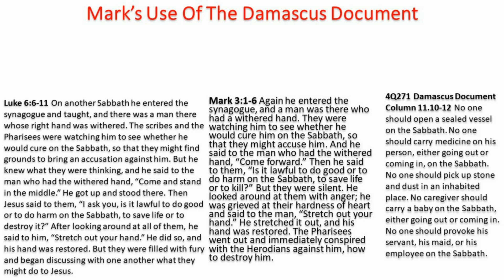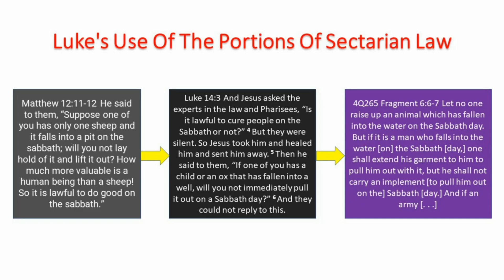The Gospels Use The Dead Sea Scrolls - Professor Bartosz Adamczewski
Bartosz Adamczewski is an Associate Professor of Biblical Studies at the Faculty of Theology at Cardinal Stefan Wyszyński University in Warsaw, Poland. He has written numerous commentaries on the Bible including the Gospel of Mark, Samuel and Kings, Deuteronomy and Judges, the Gospel of John, the Gospel of Luke and the Gospel of Matthew.

Today's topic will involve Adamczewski's book The Gospel of Matthew: A Hypertextual Commentary (European Studies in Theology, Philosophy and History of Religions Book 16).